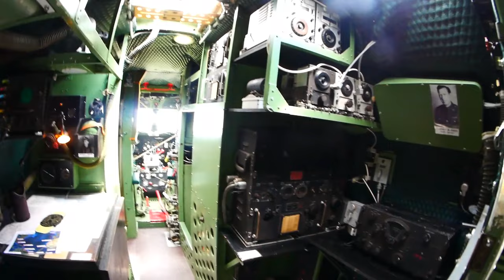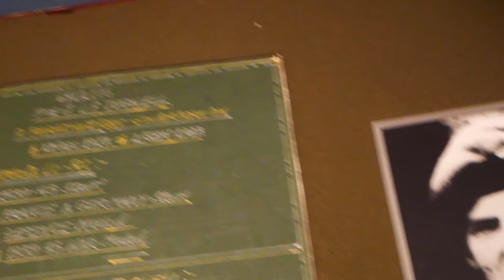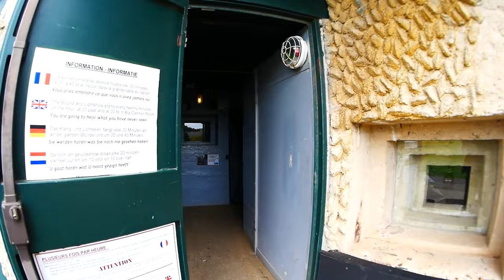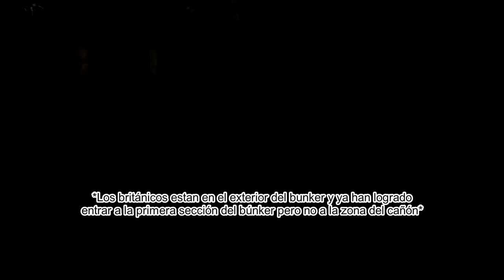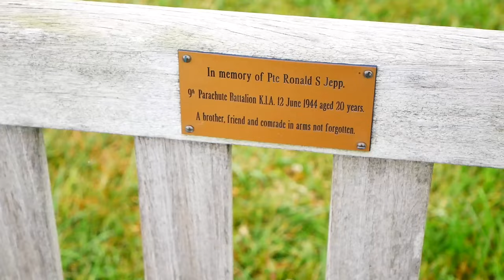🇫🇷 Batería de Merville 🇫🇷| Normandia 2023